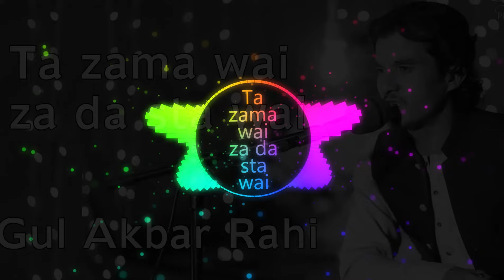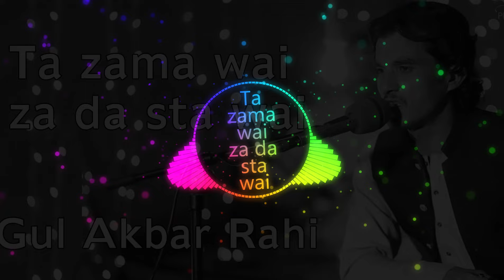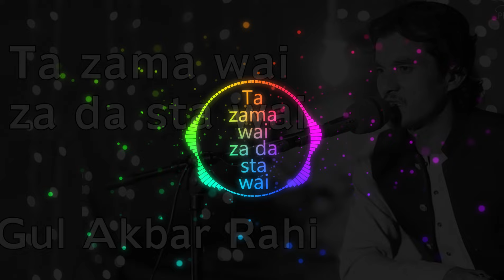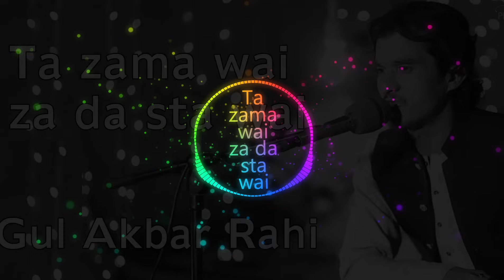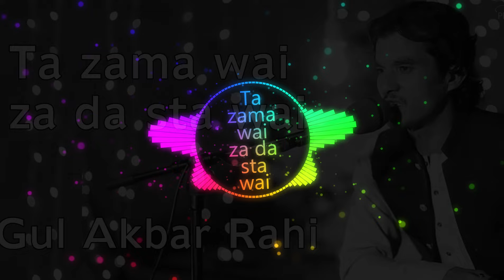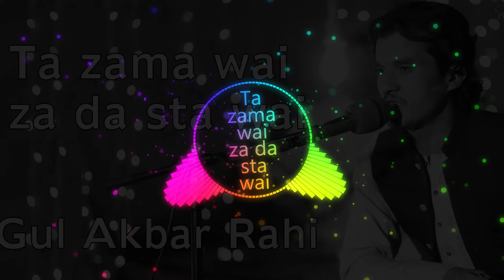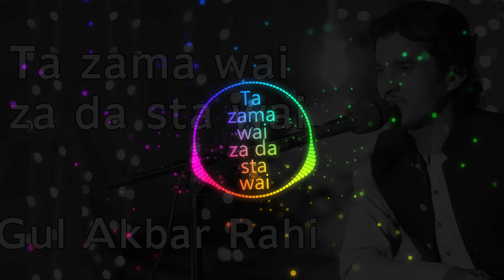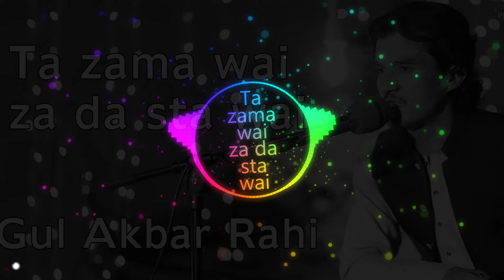Ta Zma Wai Za da Sta Wai l Pashto Tappay l Gul Akbar Rahi l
♫ Song: "Bega Me Ojaral Pa Chago"
Originally By - "Gul Akbar Khan"

♫ Singer: "Gul Akbar Khan"
Production: Shahzad Productions

* This video is Copyright to Shahzad Production.

Strong action will be taken against anyone who re-uploads this.